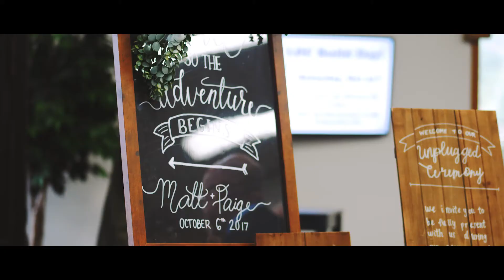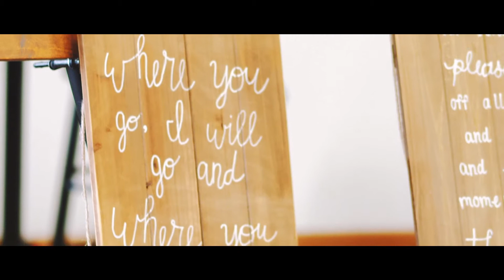The Seville Chicagoland All-Inclusive Wedding Venue | Paige and Matthew Wedding Film